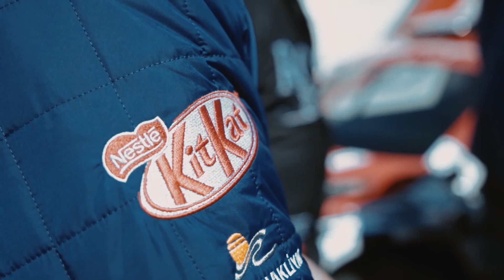2019 Ege Rallisi Test Bora Manyera/Cem Cerkez